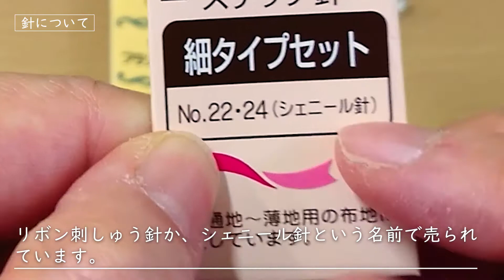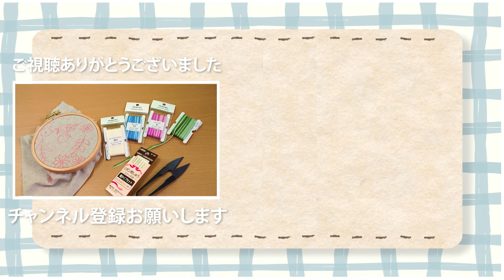【これだけ！】リボン刺しゅうに必要な材料と道具を紹介！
今回は「リボン刺しゅうに必要な材料と道具」をご紹介していきます。
下記は今回の「リボン刺しゅうに必要な材料と道具」についてのポイントとなりますので、動画を見ながら参考にしていただけると嬉しいです。

・リボン
リボン刺しゅう用のエンブロイダリー・リボンを使います。上品な光沢感がある合繊製のものや、柔らかなシルク製などがあります。5ｍくらいが一巻きになっていて1つ数百円で買えます。映像にあるものはMOKUBAの3.5㎜幅のリボンです。なかなか近くの手芸店に売っていないので、映像のものはネット通販で取り寄せました。
リボンの幅は3.5㎜幅のものが一般的です。ほかに7㎜幅のものなどがあります。
グラデーションになっているものや一色のものがあります。

・針
幅広のリボンを通しやすい、針穴が長い専用の針を使います。リボン刺しゅう針か、シェニール針という名前で売られています。映像の針は細タイプセットで、普通地～薄地用です。刺しゅうをする布で針が変わります。ほかに厚地～普通地用の太いタイプとニット用の針先が丸いタイプがあります。
クロスステッチ針のように針先が丸いものがニット用です。
フランス刺繍針でもリボンは通りました。
比べてみると針穴が長いのが分かります。